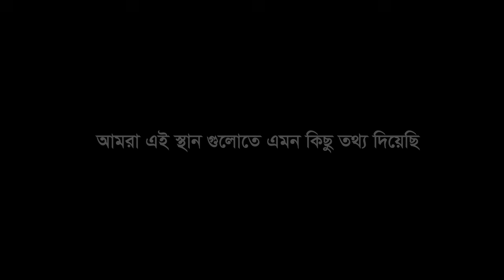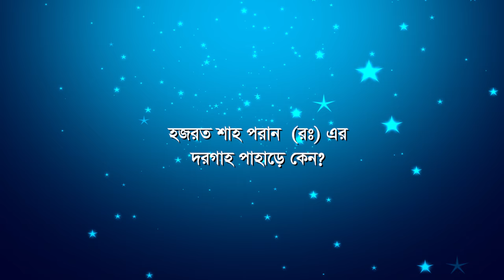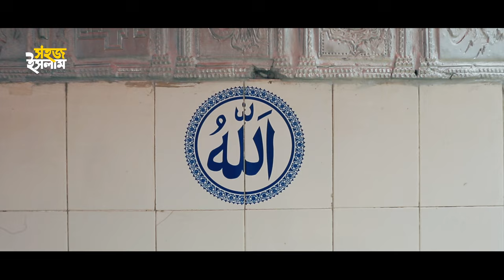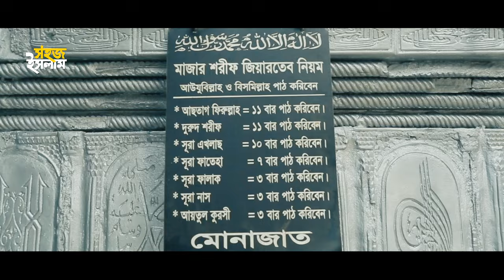হযরত শাহ্‌ পরান (রঃ) এর দরগাহ পাহাড়ে কেন? | Bangladeshi Islam | Shah Paran | EP 02 | Islamic Show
ইসলামিক প্রোগ্রাম - বাংলাদেশী ইসলাম
Islamic Show - Bangladeshi Islam

Title: হযরত শাহ্‌ পরান (রঃ) এর দরগাহ পাহাড়ে কেন ?

এপিসোড - ০২
Episode - 02

চিত্রগ্রহণ - মোঃ জাহিদুর রহমান (পলিন)
Cinematography - Polin Zahid

উপস্থাপক - মোস্তাফিজ রাহমানী
Presenter - Mustafiz Rahmani